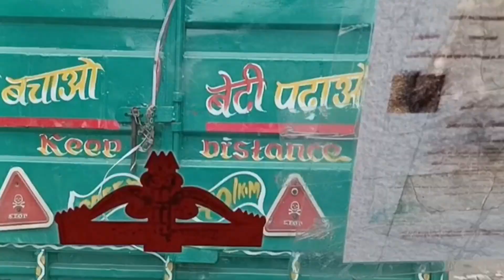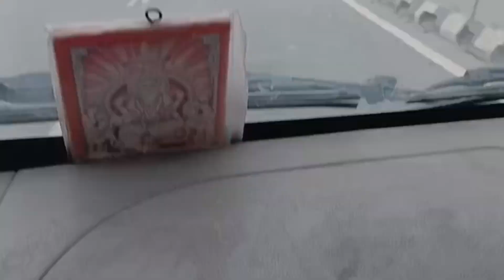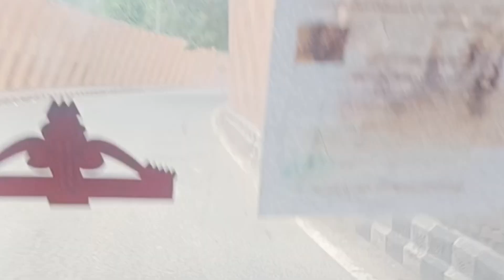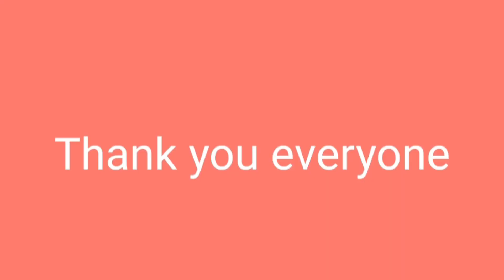Delhi#Ncr#Vlog#Food#fitness#gym#Dealy#Vlog#transport#Dealy#rute#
Delhi Ncr Vlog fitness gym Dealy Vlog transport long route short rot Dealy Vlog Food fitness gym ajaypandey road to road par transport